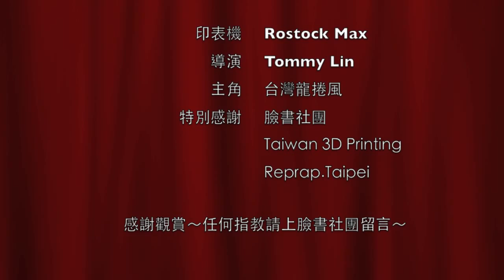3D 列印 (縮時攝影) - 台灣龍捲風